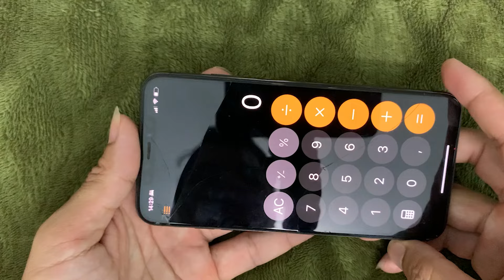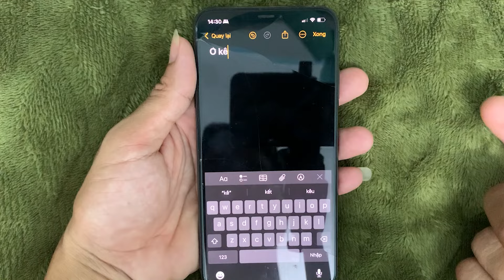Phân biệt iPhone chính hãng và iPhone Fake | HAM TÌM TÒI